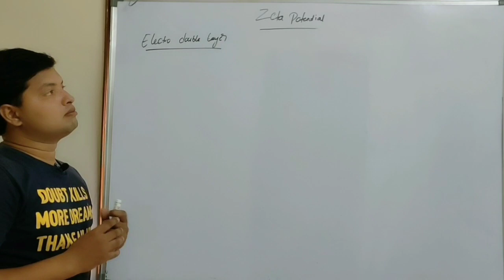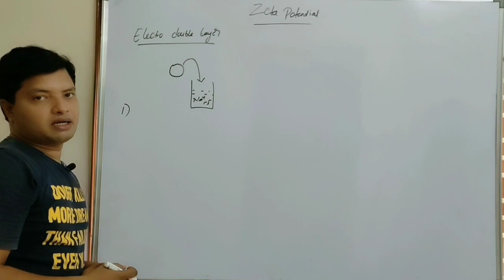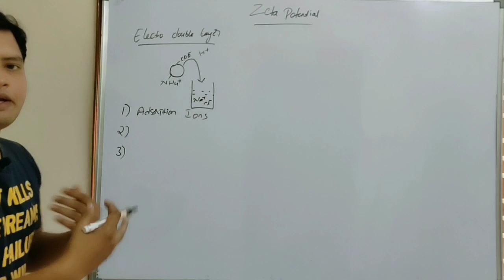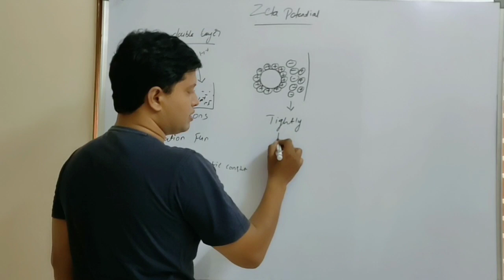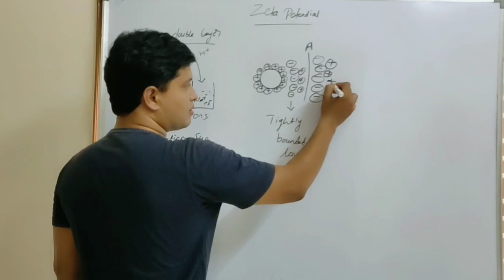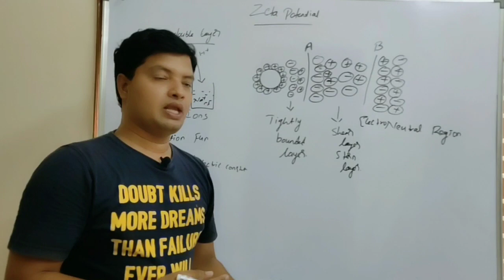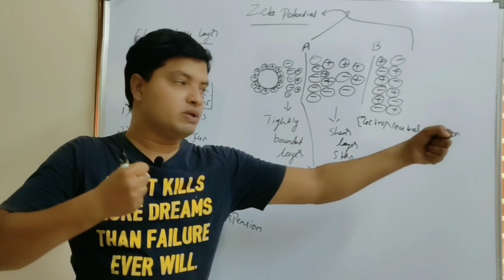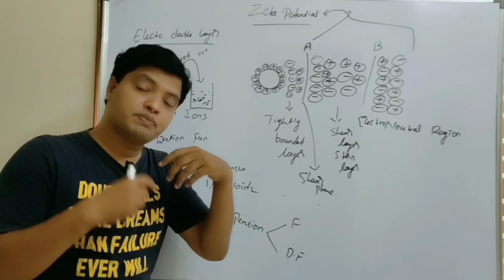Zeta potential and Electrodouble layer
Zeta potential